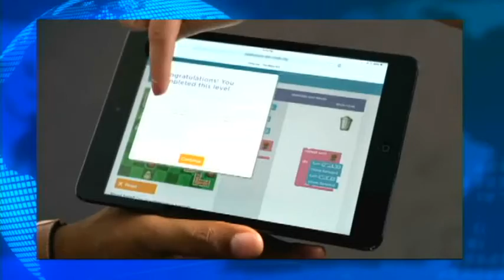12-10-19 Yashika & Dani (Ms. Winer's Class)